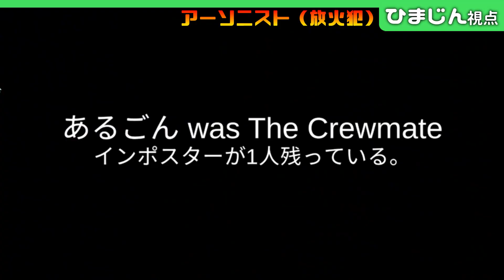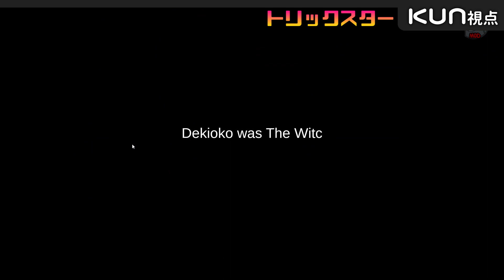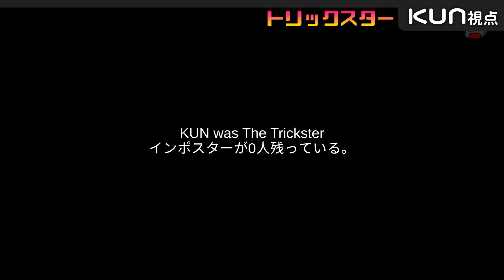上手いやつは最初の段階で殺して議論に参加させない作戦が最強すぎた - Among Us